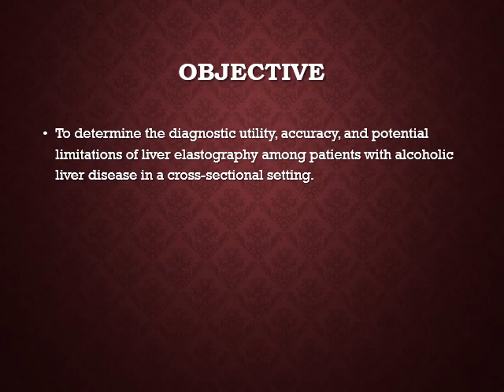Nikita Lalji Singh | Liver Elastrography in Alcoholic Liver Disease